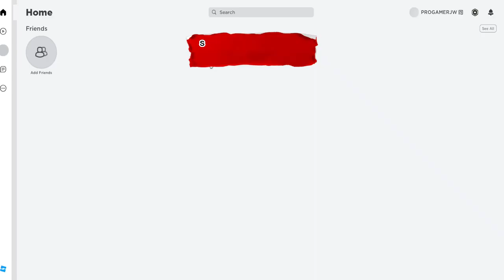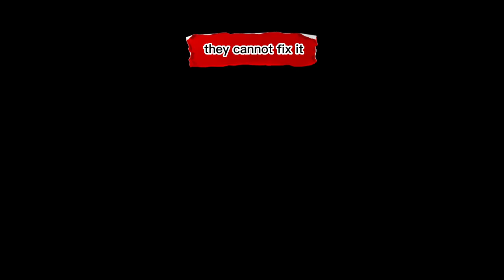PSX Fix Your game